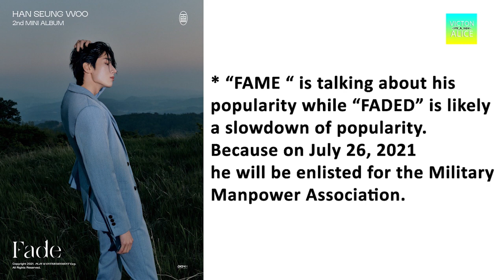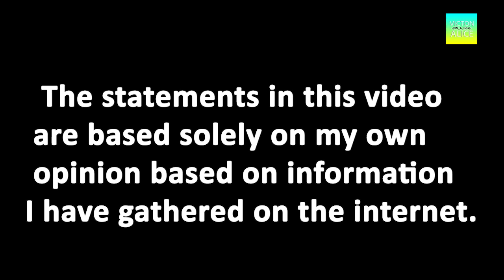What is The Story Behind Seungwoo FAME and FADE Album Title?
What is the story behind Seungwoo  FAME and FADED Album Title?

Seungwoo debuted as solo artist on August 10, 2020 with an extended play "FAME" and he return with another album titles "FADE" but whatbso you think is the story behind Seungwoo  FAME and FADED Album Title?

Watch this video until the end to see what happened.
Follow 빅톤 앨리스 VICTON ALICE

Join to our public facebook group:
CHEERING FOR 빅톤 VICTON